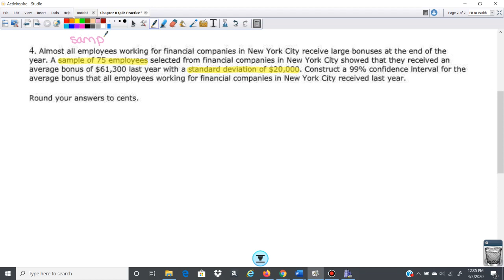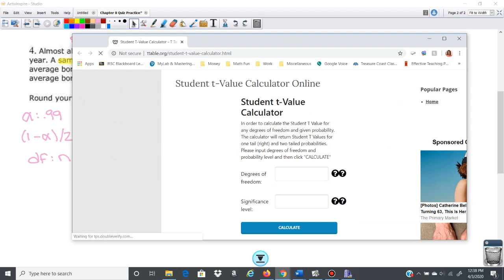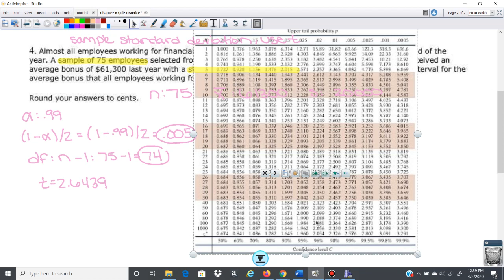Confidence Intervals 3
Constructing a confidence interval using t